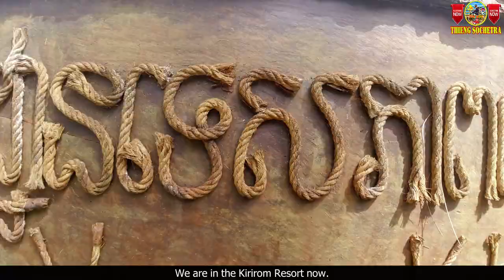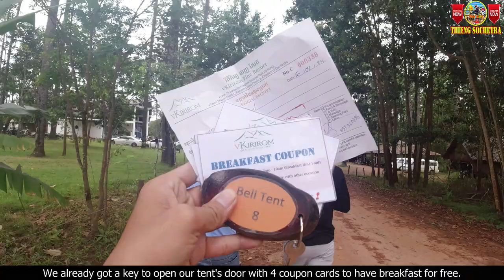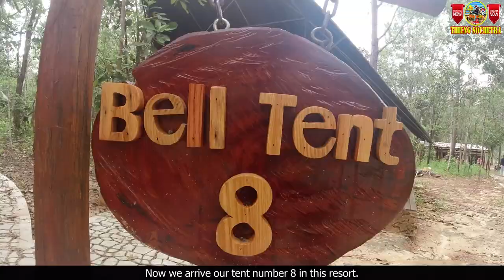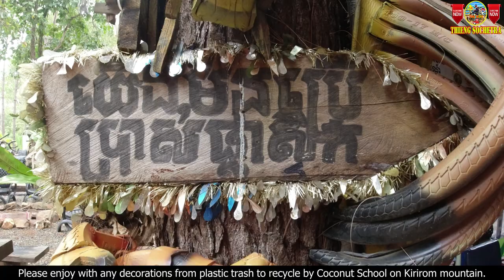ដំណើរកម្សាន្ត ជិះសេះនឹងជិះកង់ នៅរីសតវីគីរីរម្យ | Traveling Trip To Natural Resort VKIRIROM Resort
Dear everyone! Please kindly enjoy with my travel trip to V-Kirirom natural resort at Kirirom National Park in Kampong Speu province. Thanks you!